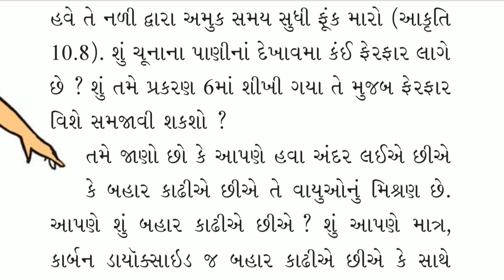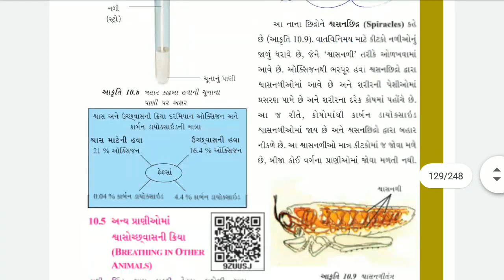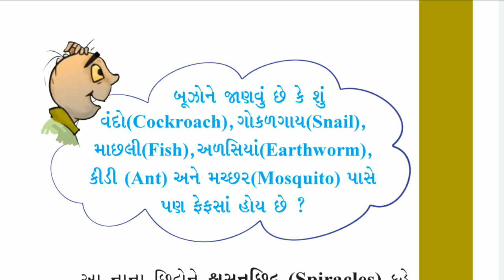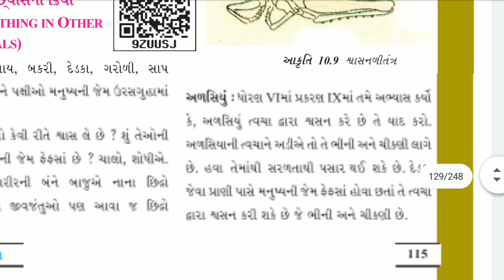વિષય: વિજ્ઞાન || ધો.7 || Rahevar School